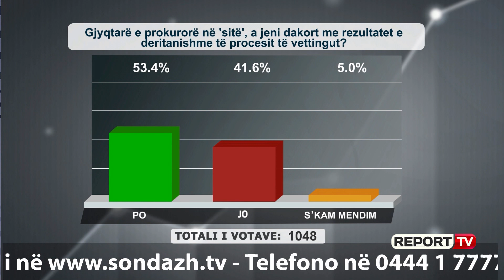Qytetari: Meta nuk ka punuar një ditë në jetë! Kush do hetojë për pasuritë e tij dhe të Berishës?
Në emisionin e mëngjesit “Shtypi i ditës dhe Ju” një nga qytetarët ngriti disa pyetje që lidhen me pasuritë e politikanëve dhe hetimin e tyre nga drejtësia. Kush do i hetojë ata, ka thënë ai kur ata po vetë janë akuzuar me njëri-tjetrin. Ankohet Berisha se s’ka pasuri, po ata nuk dinë sa vila kanë. Fëmijët Ilir Meta i ka shkolluar jashtë, po me cfarë lekësh, vijoi qytetari duke nënvizuar se sipas tij Meta nuk ka punuar një ditë në jetën e vet dhe në vitin ’90 ka qenë thjesht student asgjë më tepër.